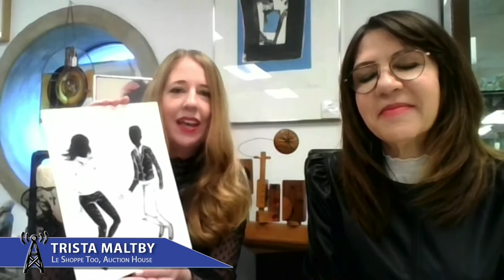Deborah Slobin & Trista Maltby from Le Shoppe Too talk upping your decorating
The Le Shoppe Too showroom is Metro Detroit’s largest upscale mid-century modern store. The store features the finest collection of unique, iconic 20th century furniture, and you may even have something of equal value that you'd like to put up for purchase! Deborah and Trista chat with us about what to do with your decorations, and where to find the hippest pieces.